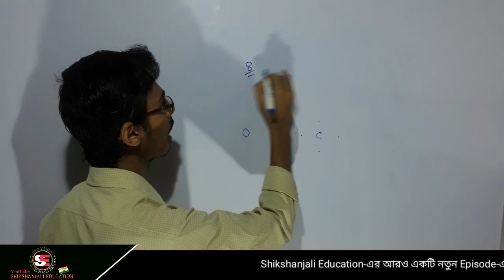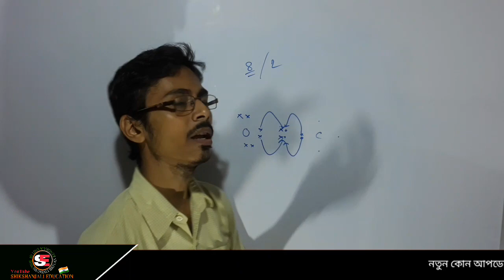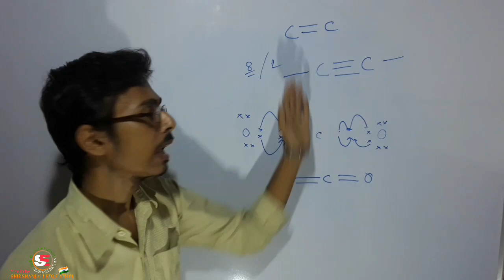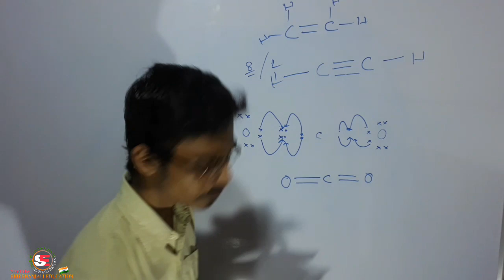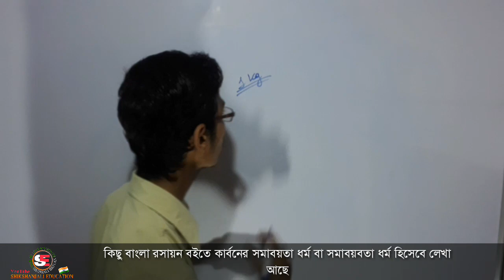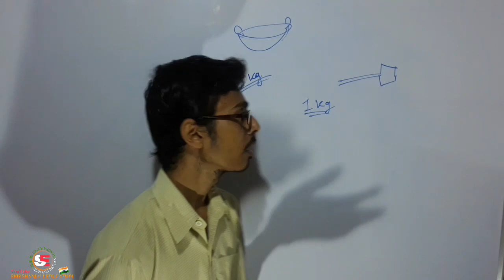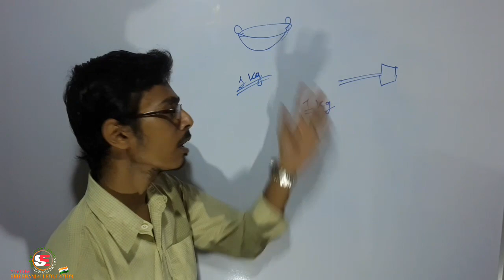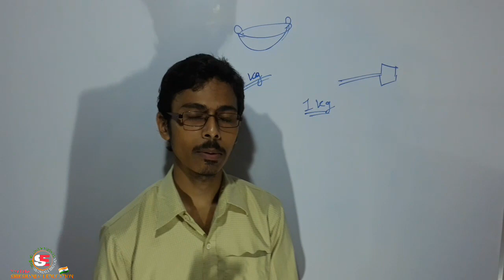Carbon and Its Principles | Organic Chemistry in bengali wbbse Class 10th and 11th | Part 2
Organic Chemistry Class 10 and basic of class 11 WBBSE in bengali,
In this video you will get the proper idea of Madhyamik Organic Chemistry with carbon atomic bonding.
Special characteristics of Carbon atom.
● মাধ্যমিক এবং উচ্চ মাধ্যমিক জৈব রসায়ন Part 2,